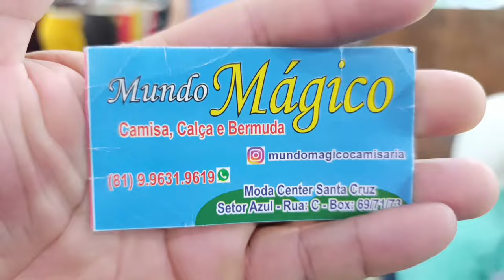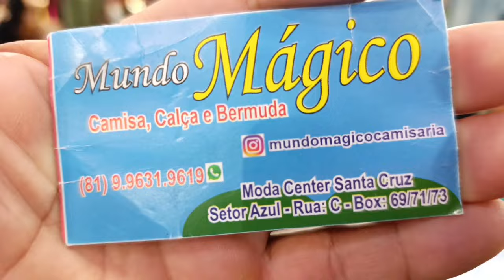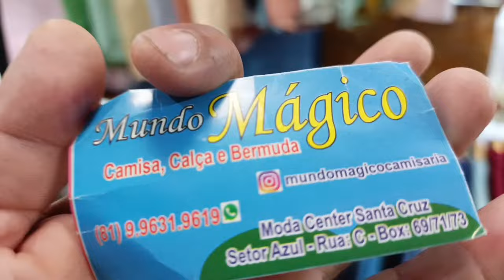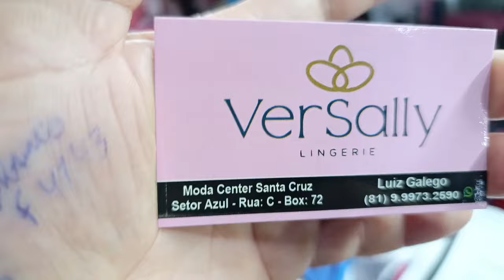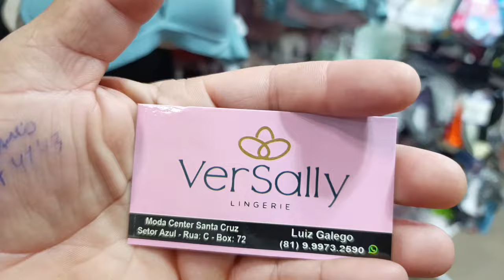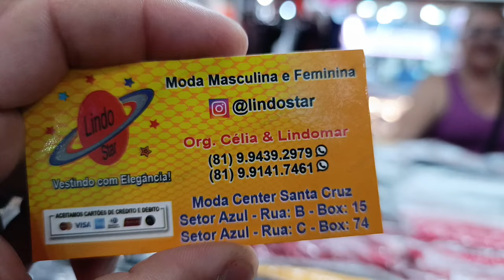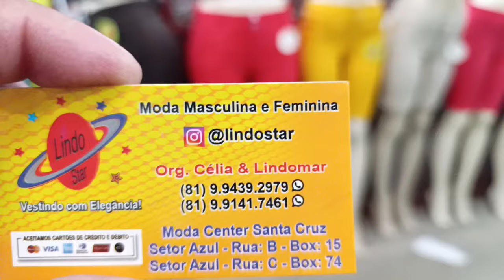Veja Aqui Jeans Colorido/ Moda infantil Premium/ Moda Íntima masculino e feminino, no Moda Center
Roupa de fabrica para você lucrar muito na sua loja,